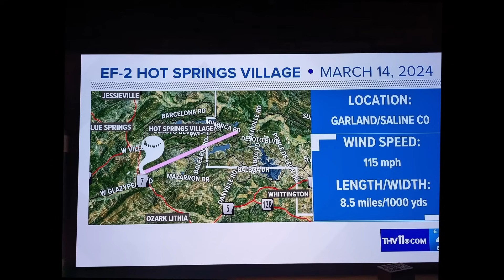3/15/24 Path of F2 Tornado in Hot Springs Village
Hot Springs Village